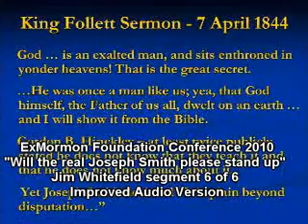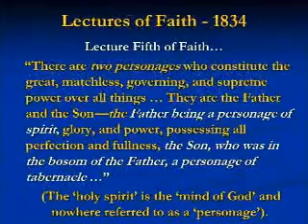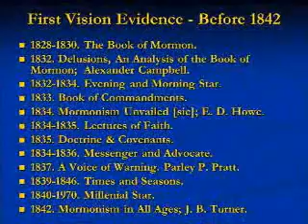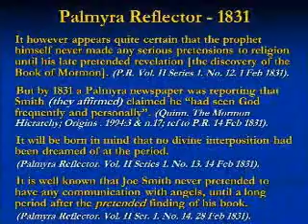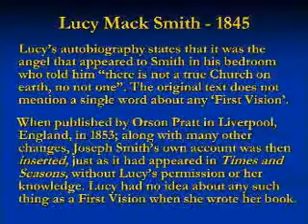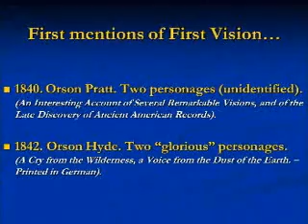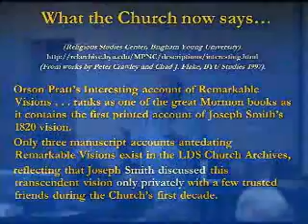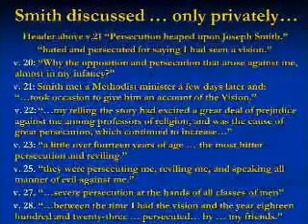WHITEFIELD AUDIO RE MIX SEG 6 A 256 BR .wmv